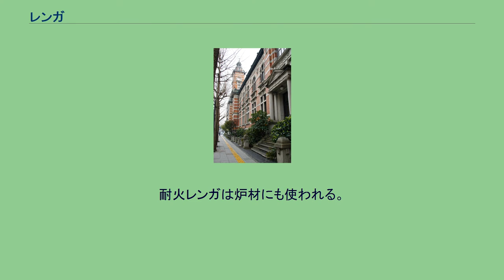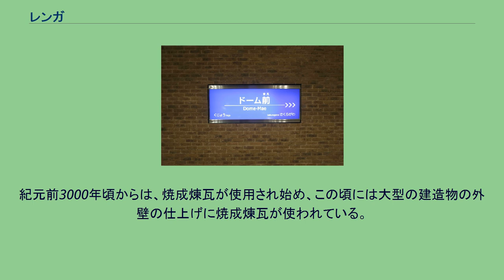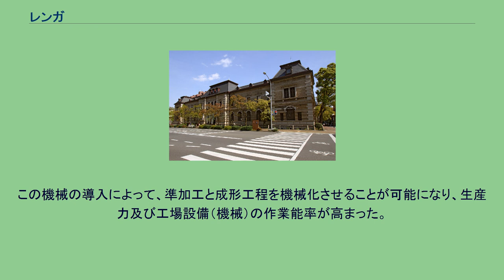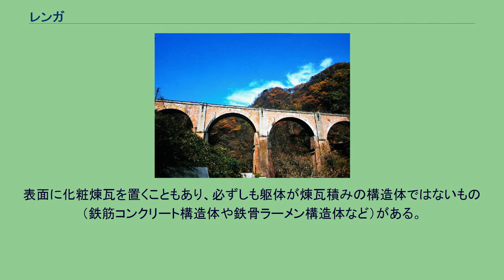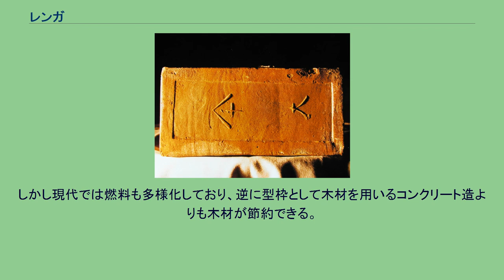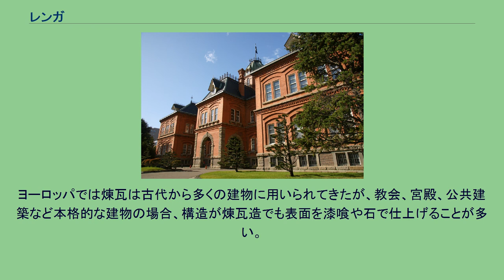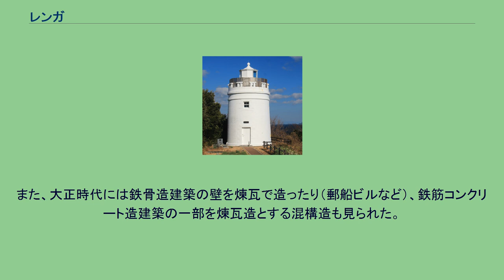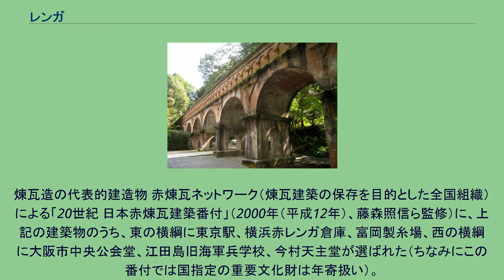レンガ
セラミック・アート
イギリス積みの煉瓦の壁（アルチザンスクエア） 煉瓦（れんが）は、粘土や頁岩、泥を型に入れ、窯で焼き固めて、あるいは圧縮して作られる建築材料。
通常は赤茶色で直方体をしている。
焼成レンガは原料中の鉄分量および焼成時の酸素量によって色が変わる。
日本においては一般的な製法を用いた場合赤褐色となる。
耐火レンガは炉材にも使われる。
日本において煉瓦建築の技術は、近代化とともに導入されたが、構造材として用いる場合は地震に弱いという難点があり、関東大震災では多くの被害を出したことから、煉瓦建築は小規模な建物を除いて激減した。
ただし、建材には煉瓦風のタイルも様々な種類が存在し、仕上げ材としては現在でも多く用いられる。
これは洋風の雰囲気を出すため、木造や鉄筋コンクリート造の表面に張り付けるものである。
レンガを使った大聖堂（聖ソフィア大聖堂） 煉瓦が建築材料として使用されるようになったのはメソポタミア文明の時代からである。
チグリス川、ユーフラテス川にわたる広大な範囲で煉瓦建築が発展していった。
紀元前4000年からの約1000年間は、乾燥させただけの日干し煉瓦が使用されていた。
紀元前3000年頃からは、焼成煉瓦が使用され始め、この頃には大型の建造物の外壁の仕上げに焼成煉瓦が使われている。
内部の壁には一番厚い日干し煉瓦を使用し、焼成煉瓦はそれを保護するために使われていた。
紀元前1600年から1000年の間には金型を使って表面に様々な細工を施した焼成煉瓦も見られるようになる。
紀元前700年頃から湿式法を用いて焼成されたレンガで多くのモニュメントや重要な作品が作られ始めた。
その時代にはまだ全ての工程が手作業で行われていたにもかかわらず、広範囲にわたる地域で多数使用されており、その生産量は驚くほど多い。
エジプトにおける煉瓦を使用した建築物は、メソポタミア文明より後のものであり、エジプトから煉瓦技術が地中海沿岸やインド、中国に伝わっていったと考えられている。
最も古いピラミッドの中には、内部の壁に乾燥煉瓦を使い、外側を石で仕上げてあるものもある。
また、その頃エジプトで使われていた煉瓦の寸法は、現在使用されているものに大変近い。
ヨーロッパでは数世紀間、煉瓦の生産技術（採砂、準加工、乾燥及び焼成方法）はローマより取り入れられてきた。
古代ローマでは、建物の品質を確保するためにレンガごとに製造業者の刻印を押すことが義務づけられており、結果的に高い品質が維持されることとなった。
この刻印の制度は周辺地域に波及し、古い時代のレンガの製造地や製造業者の特定が可能となっている。
煉瓦建築は19世紀まではあまり変化を遂げず、乾燥はそれに適した時期だけ日干しし、焼成は野外に煉瓦を山積みにして作った釜で行われていた。
今からおよそ100年ほど前に発動機（蒸気による機械）が導入されるようになってから、煉瓦生産の技法が変わり始めた。
この機械の導入によって、準加工と成形工程を機械化させることが可能になり、生産力及び工場設備（機械）の作業能率が高まった。
また、この発動機をとりいれた焼成システムによって、生産が合理化され同時に熱の消費が大幅に減った。
日本で建物用煉瓦の生産が始まったのは長崎の海軍伝習所（1855年（安政2年）開所）で、1861年（文久元年）落成の長崎鎔鉄所の建設に使われたが、現在のものより薄く、その形から「こんにゃく煉瓦」または作製者の名前から「ハルデス煉瓦」と呼ばれた。
フランドル積み 建築構造としての積み方にはフランドル積み (Flemish Bond)、イギリス積み (English Bond) などがある。
正面から見たときに、一つの列に長手と小口が交互に並んで見えるのがフランドル積み。
一つの列は長手、その上の列は小口、その上の列は長手、と重ねてゆくのがイギリス積みである（下図・濃淡は小口と長手の区別のため便宜的につけたもの）。
イギリス積みは厳密には角にあたる部分の手前にようかん (Quarter) が入るが、この部分に七五を用いて処理している場合にはオランダ積みと呼ぶこともある。
日本では、フランドル積みの方がより優美に見えるが、手間がかかり、構造的にはやや弱くなるという説が出されたことからすたれた。
このほか、長手積み (Stretcher Bond) とは全ての列に長手だけが見えるように重ねる積み方で、小口積み (Header Bond) とは全ての列に小口だけが見えるように重ねる積み方である。
歩道などにレンガを...